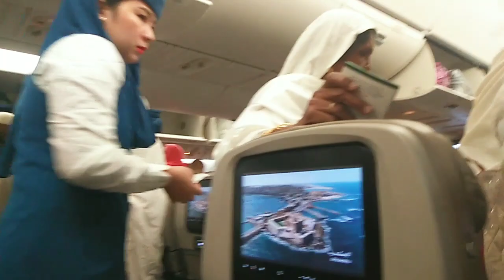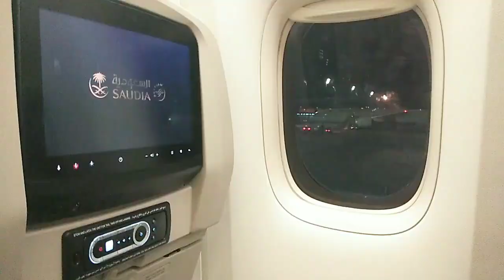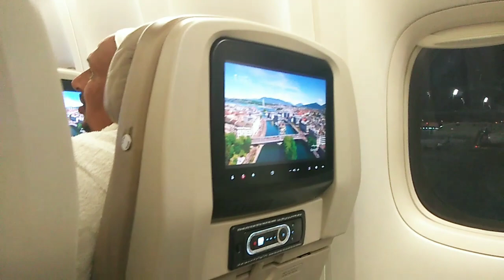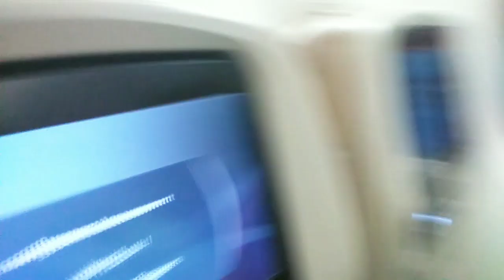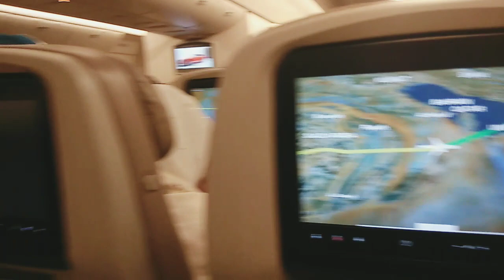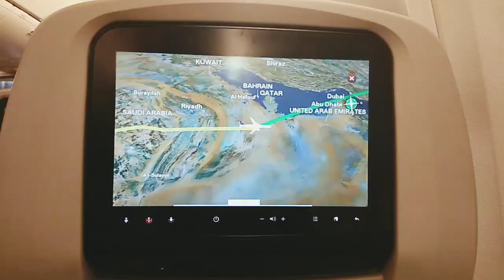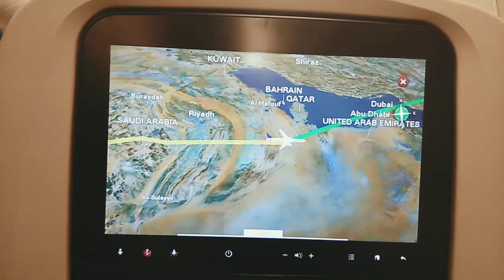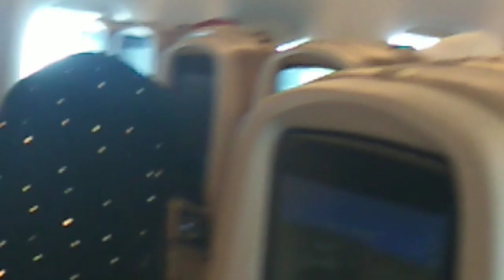Saudi Airline | SV 734 | Airhosts | Jeddah to Lahore Airport